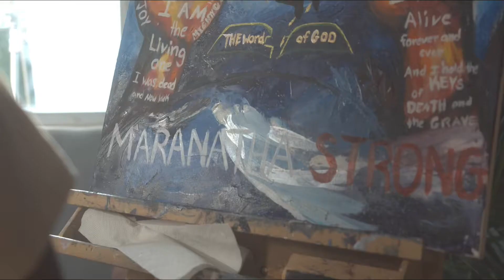Never alone - In His Hands 🎨 ft. Chrysthye Pierre & Orgreen Pierre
Marantha Strong composition video. 🎥: Dexterity Productions | 🎤: Chrysthye Pierre | 🎹: my brother Orgreen Pierre